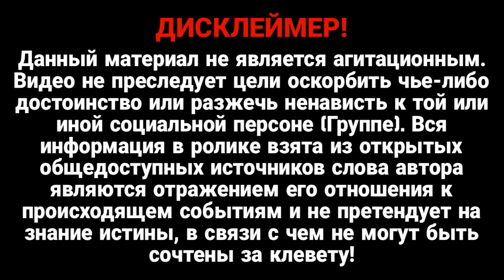Черноморский Флот РФ все?? Резников заявил! Сюрприз для кораблей РФ..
Украине есть чем удивить вражеский флот, но пока детали раскрывать нельзя.